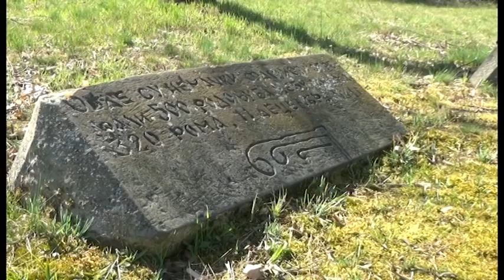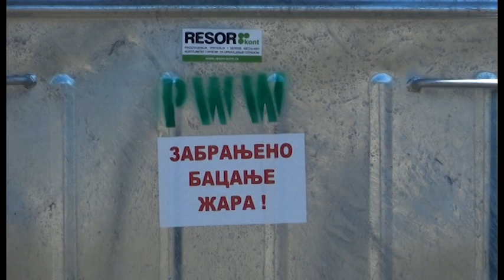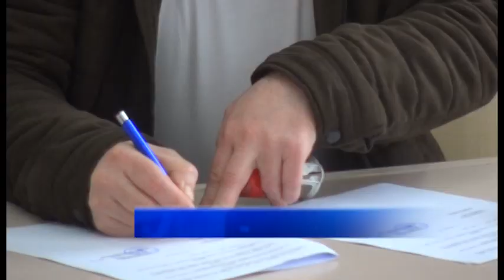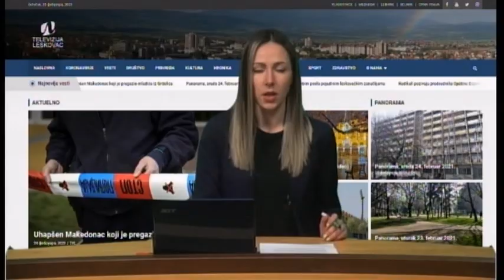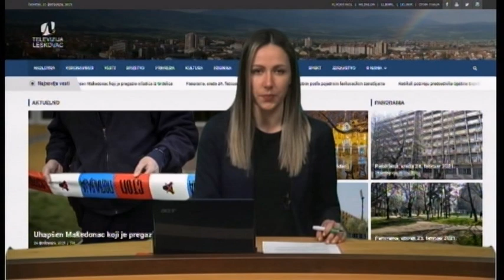Panorama 08.04.2022. | TV Leskovac